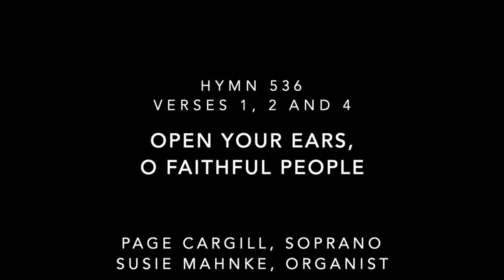Hymn 536. Open your ears, O faithful people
Verses 1, 2, and 4 - Page Cargill, soprano